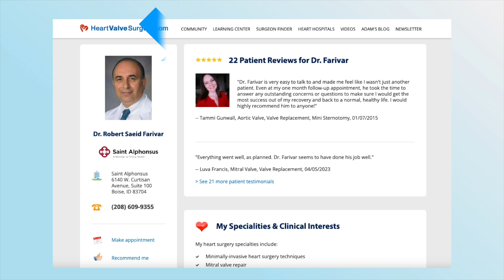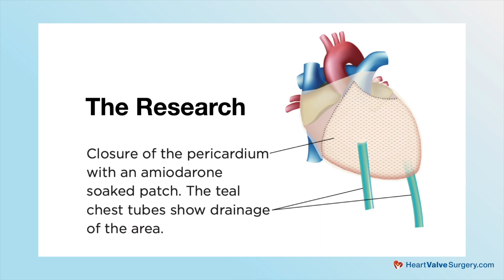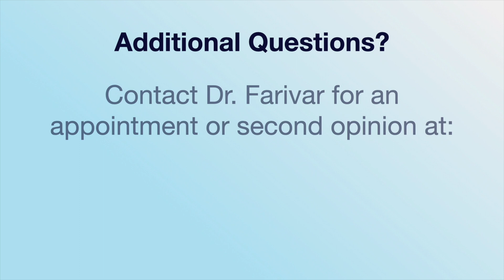CardiaMend: New Patch to Stop Post-Operative Atrial Fibrillation?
- One of the most common complications after heart surgery is atrial fibrillation (AFib), an irregular heartbeat that causes poor blood flow.  Patients with AFib are 5 times more likely to have a stroke, according to the American Heart Association.

To stop this dangerous post-operative complication, Dr. Robert Saeid Farivar, Chief of Cardiac Surgery at Saint Alphonsus Heart Institute in Boise, Idaho, is leading an innovative clinical trial that uses the CardiaMend patch and Amiodarone in patients undergoing isolated heart valve surgery or isolated coronary artery bypass grafting (CABG).

During this procedure, Dr. Farivar closes the pericardium with the CardiaMend patch soaked in Amiodarone, a medicine that minimizes atrial fibrillation. According to Dr. Farivar, "We have enrolled 24 patients to date with great results!"

To learn more about this research study, get an appointment, or schedule a second opinion with Dr. Farivar, please call